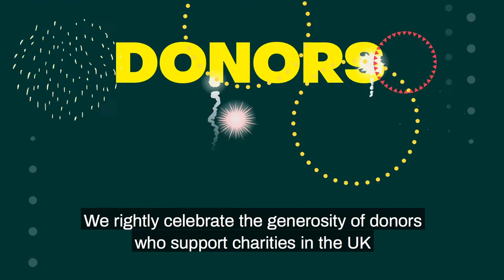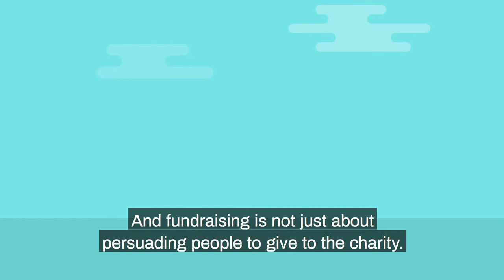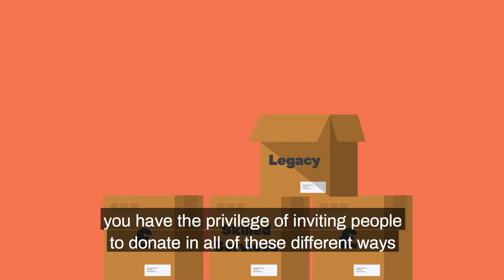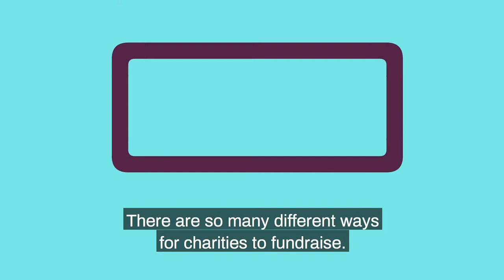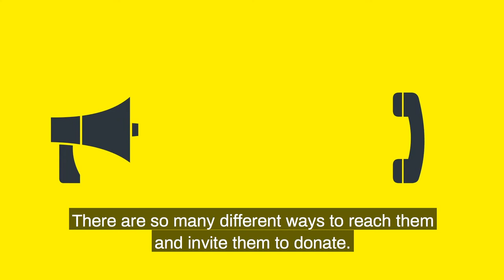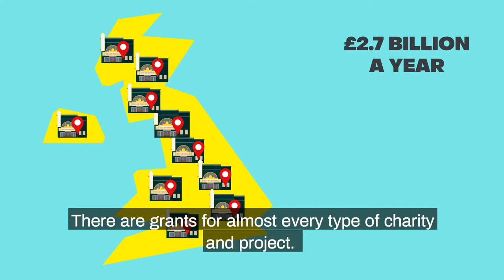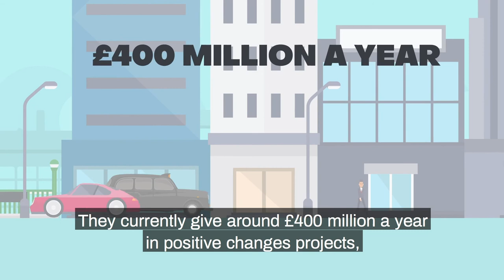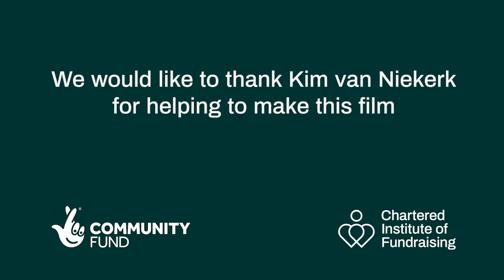Fundraising Essentials - What is Fundraising?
Part of Fundraising Essentials, from the Chartered Institute of Fundraising. For more fundraising guidance and information please

The current core values of the Code of Fundraising Practice are Legal, Open, Honest and Respectful.

Thank you to Kim van Niekerk, Communication and Fundraising Coach. You can find out more about her work

This video series was made possible by funding from National Lottery Community Fund, and was produced by Make Some Noise - an end-to-end film production company and social enterprise that works with small charities